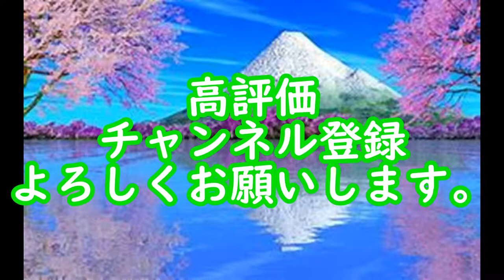ダイヤモンド防具チャレンジPART2！マグマダイブ寸前？！マグマが多すぎる！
ブログもぜひみてください！
下をクリック！
読者登録もよろしくお願いします！

ダイヤモンド防具チャレンジ２本目！
いまは順調かな？
この調子でどんどん見つけていきます。